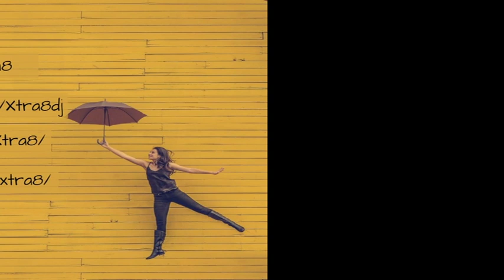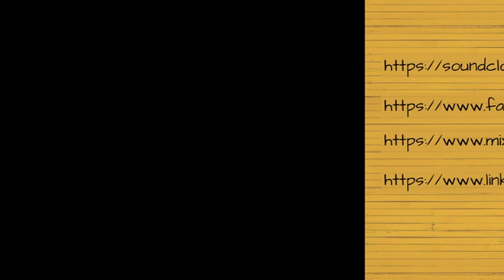Xtra8 - Tape Dealer 9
Hello lovely people. Here's my new Tape Dealer set some new songs, some classics, I've put a tracklist bellow. We're living in these challenging times where I feel and believe that evil people try to change our society and humanity. We are all humans, not robots, not AI and this music is the best prove of our lovely, expressive humanity. Enjoy!

01. Martha Wash - Carry On
02. Mark Di Meo - 10K High (Richard Earnshaw Remix)
03. Stephanie Cooke - Holding On To Your Love (Nulife Vocal Remix)
04. Ziggy Funk - What You Afraid Of (DJ Spen & Thommy Davis Disco Party Mix)
05. Richard Earnshaw - Day By Day (Extended Mix)
06. Steve Silk Hurley, Vernessa Mitchell, Ricky Dillard, New G. - Higher (Steve Silk Hurley Journey To Heaven)
07. No Halo - Put Your Hands On (Richard Earnshaw Mix)
08. Pal Joey - Dance (Dub Mix)
09. Orlando Vaughan - Better Than Never (Main Mix)
10. Stephanie Cooke & Kenny Bobien - Love's Been Right Here (DJ Spen & Gary Hudgins Remix)
11. Fanatix - Call on Me
12. Monkey Brothers - Invisible (Club Mix)
13. Simon Grey - The Galáctica Suite (4tothefloor Mix)